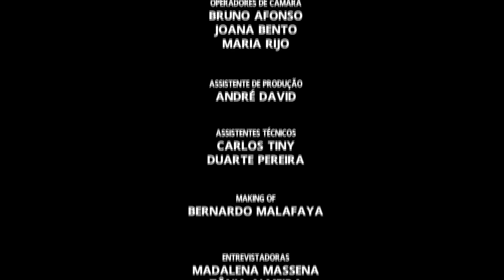ALEXANDRA MOURA Spring Summer 2018 Portugal Fashion Week - Fashion Channel